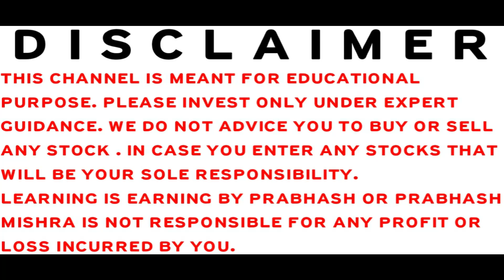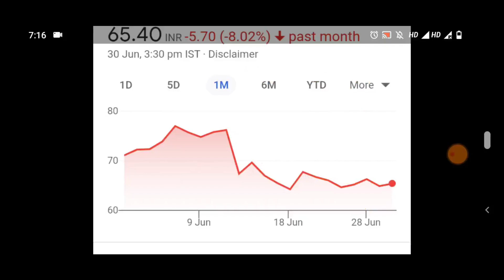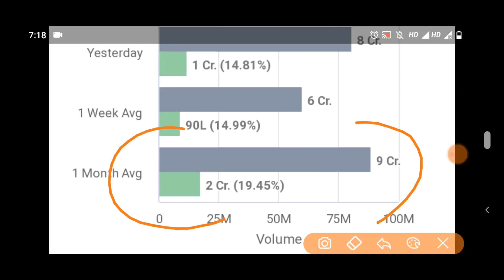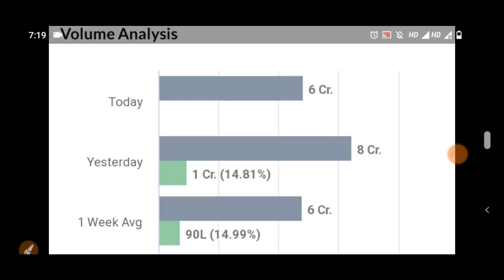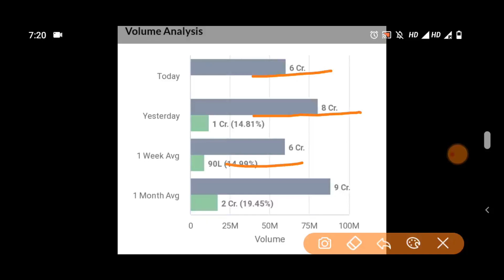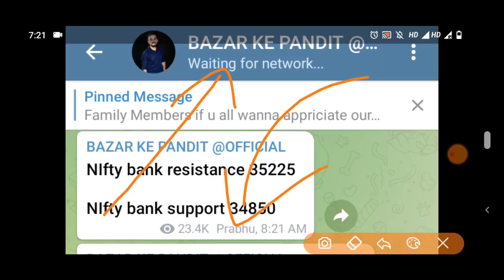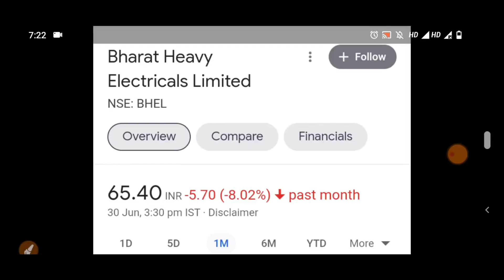BHEL SHARE LATEST NEWS 🔴 BHEL SHARE PRICE 🔴 BHEL SHARE NEWS TODAY 🔴 BHEL STOCK LATEST NEWS 🔴 BHEL